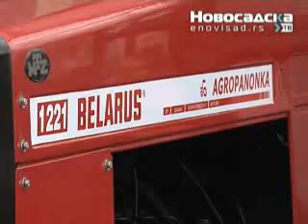krediti u poljoprivredi